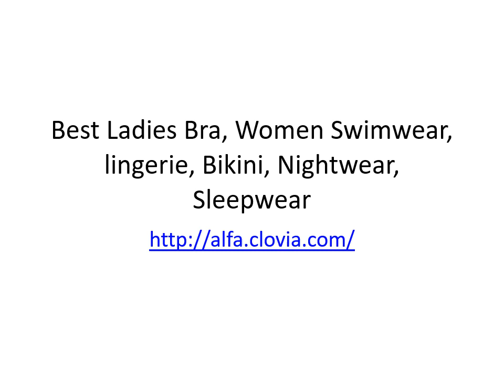Best Ladies Bra, Women Swimwear, lingerie at Alfa